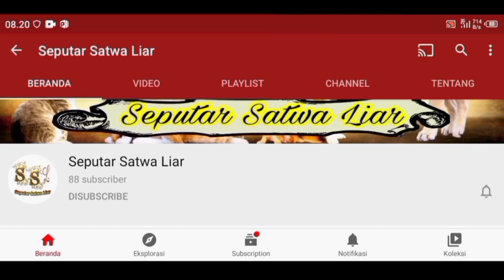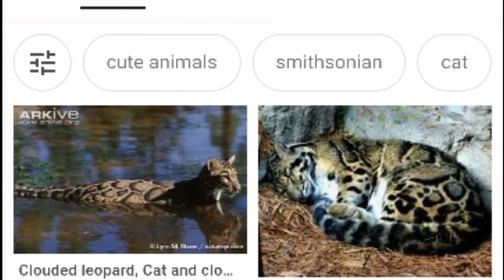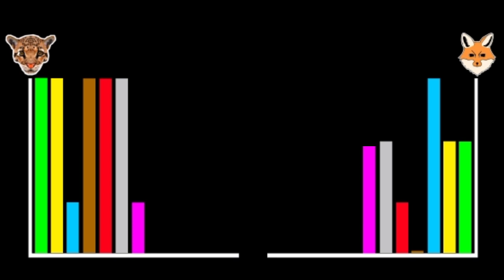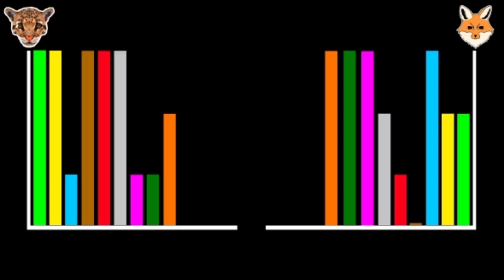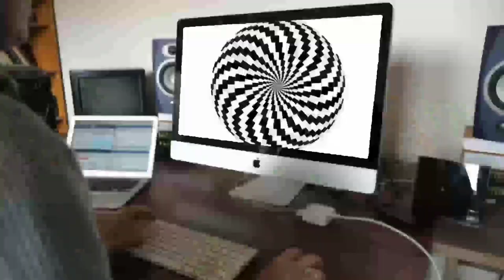Macan Dahan vs Ajag - Clouded Leopard vs Wild Dog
Assalamu'alaikum sobat channel Seputar Satwa Liar.. di video kali ini admin akan membandingkan antara macan dahan / clouded leopard vs ajag / dhole / indian wild dog. Kira kira siapa yang akan memenangkan pertarungan antara keduanya ??? Simak perbandingannya sampai akhir OK ???

hitman

Pengubahan telah dilakukan dari video ori seperti memperlambat, efek transisi, back sound, filter dan penyesuaian, serta beberapa lagi.